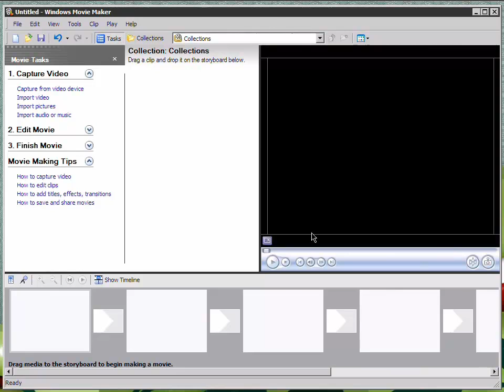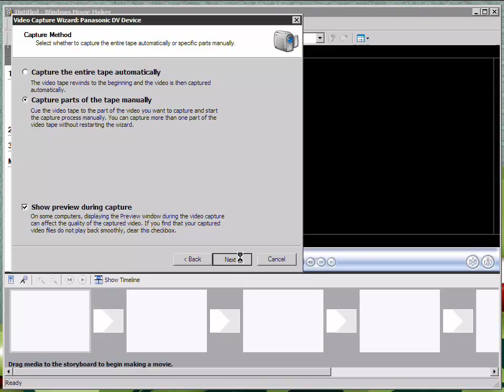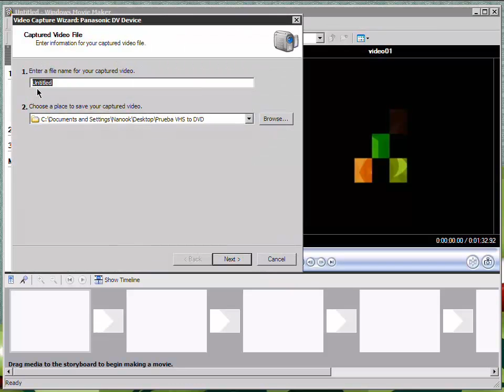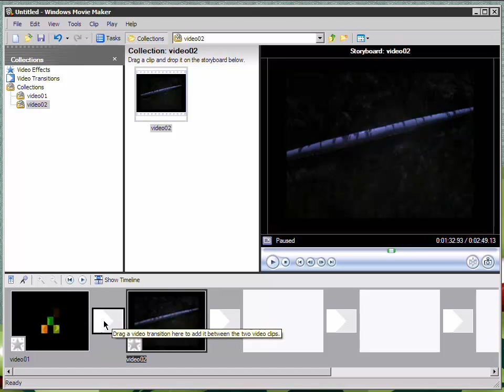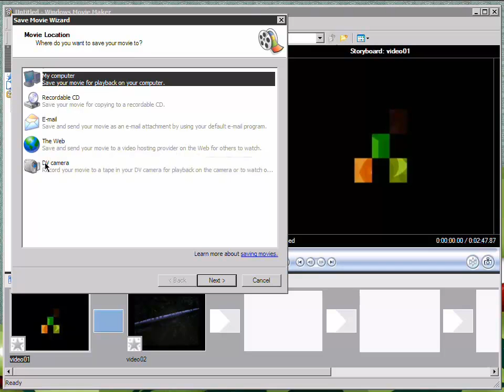Tutorial: Procesos edición PC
Video tutorial sobre procesos de edición en PC.